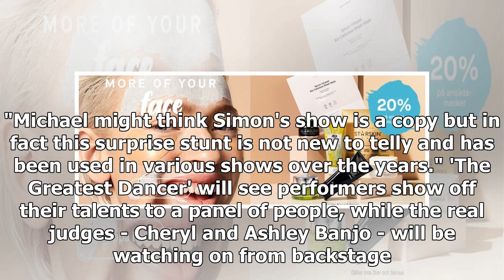Michael McIntyre angry with Simon Cowell over new show format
6 April 2018 Michael McIntyre has reportedly accused Simon Cowell of copying his show format. Simon ...